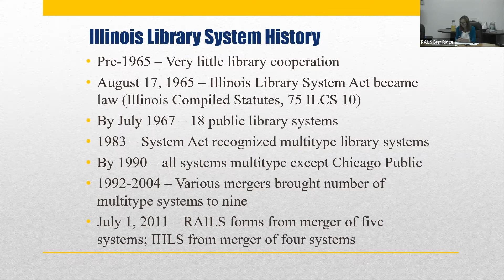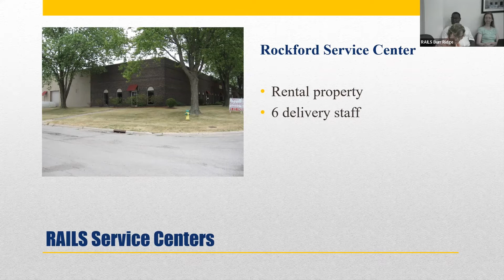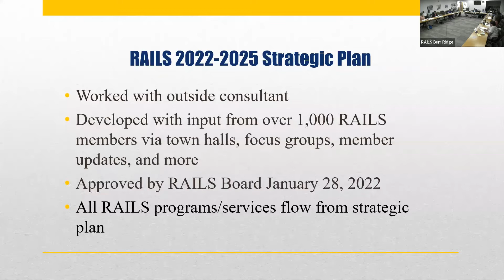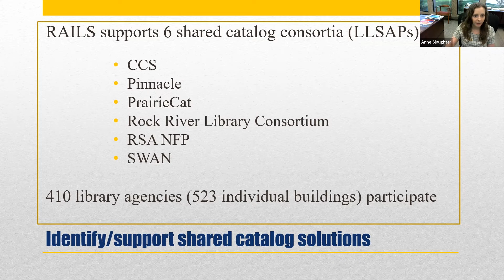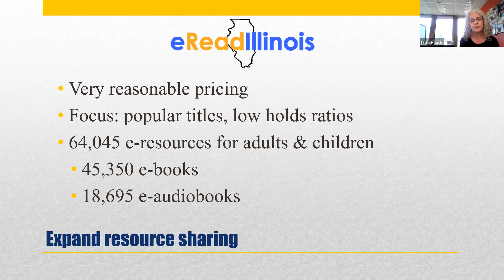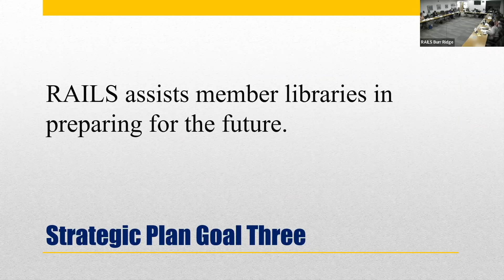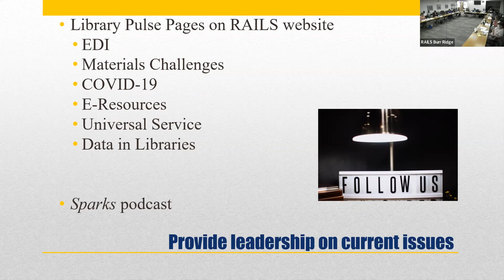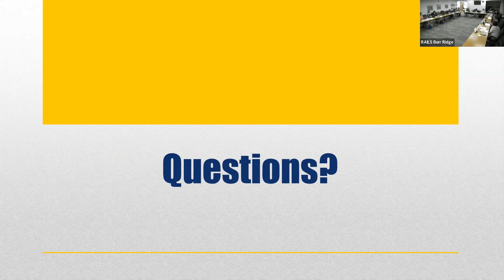RAILS Board Member Orientation - July 22nd 2022